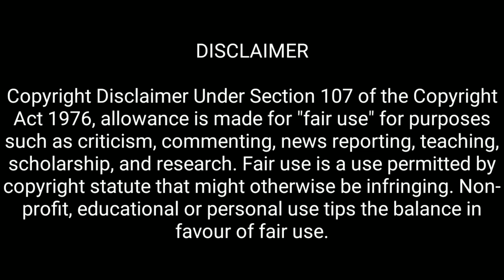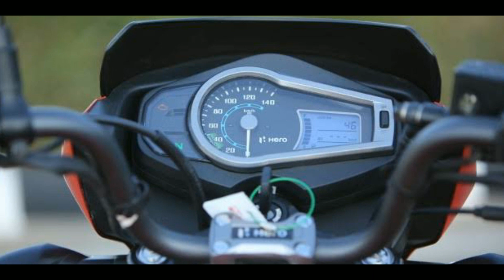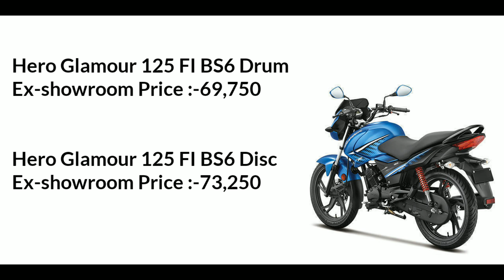Hero Glamour Bs6 2020 Launched, mileage, Price in india,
SOURCE :-